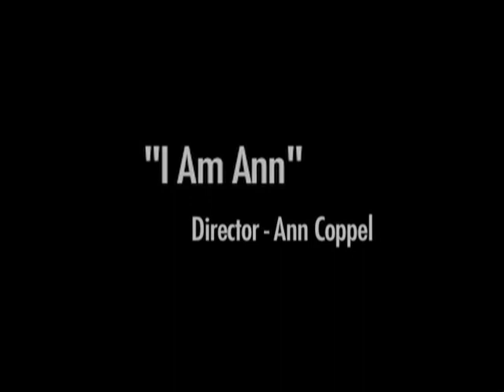Discovering the Short Part I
"Why is Film Important"

Originally broadcast by WKAR-TV,  on Tuesday, March 20, at 11 p.m.,  Discovering the Short shows a selection of short films from the 2006 East Lansing Film Festival. Discovering the Short: Films from the 2006 East Lansing Film Festival is produced by MSU students led by former student Randy Flick and faculty member Robert Albers of the MSU Department of Telecommunication, Information Studies, and Media.

The "short film" has long been the point of entry into the art of filmmaking.  Each year the East Lansing Film Festival offers local aficionados a chance to view high quality short films made by professionals from all over the country. Discovering the Short Films features six shorts from the 2006 East Lansing Festival, ranging in length from two to 20 minutes, made by artists from as close as Jackson and as far away as Los Angeles.

Viewers also hear commentary and analysis from audience members and several of the directors; filmmaker and MSU Film Professor Jeff Wray; and from Susan Woods, festival director.